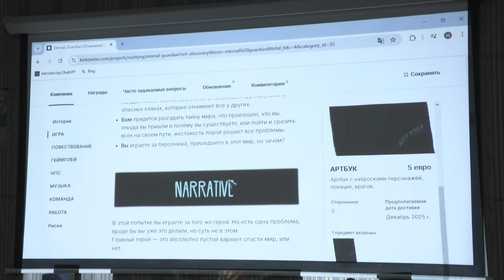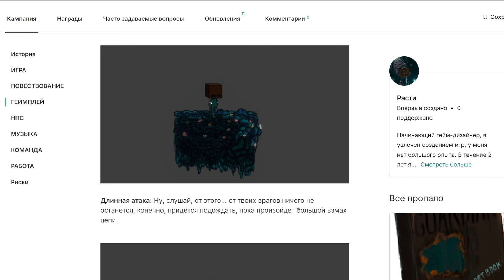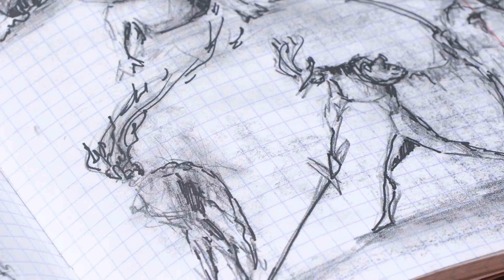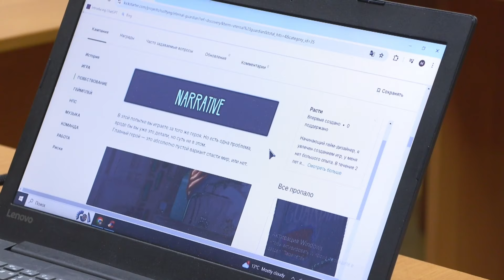«Вечный страж». Никита Откалюк из Тирасполя создал видеоигру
17-летний Никита Откалюк нарисовал промо-ролик к своей игре. Четыре года разрабатывал, и скоро «Вечный страж» оживёт.